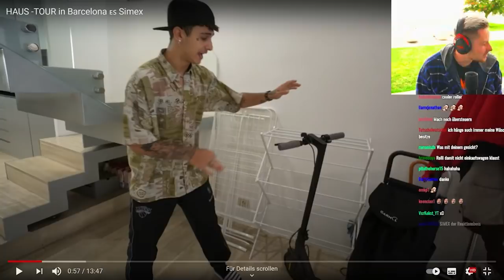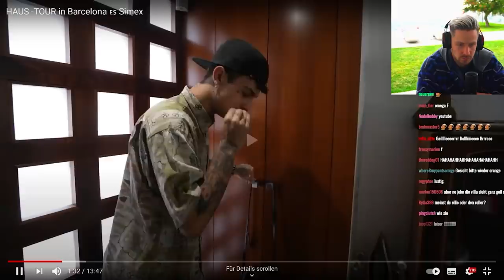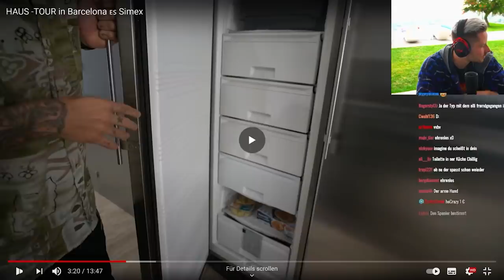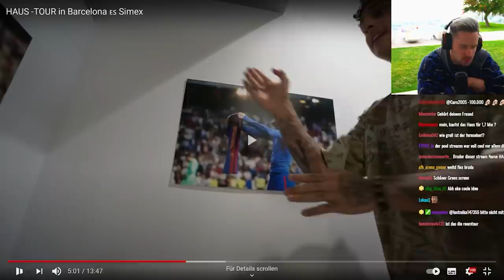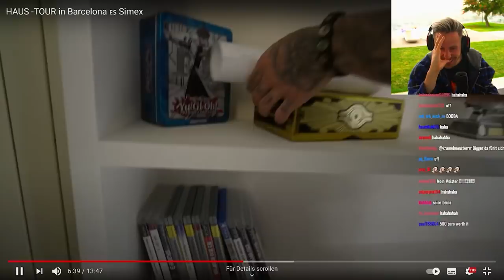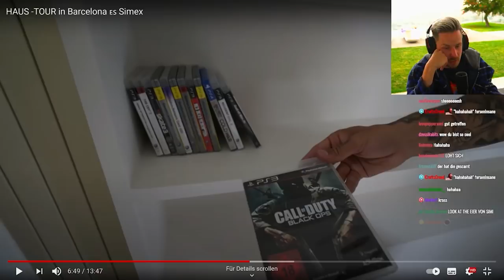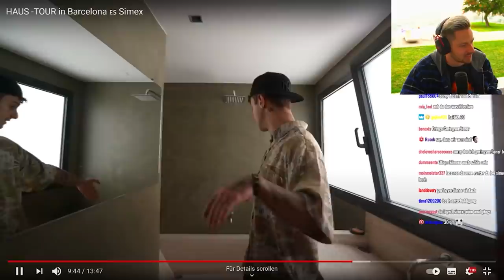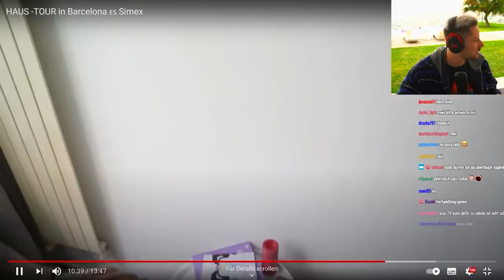Reaktion auf HAUS -TOUR in Barcelona 🇪🇸 Simex | Rewi Verarscht IHN